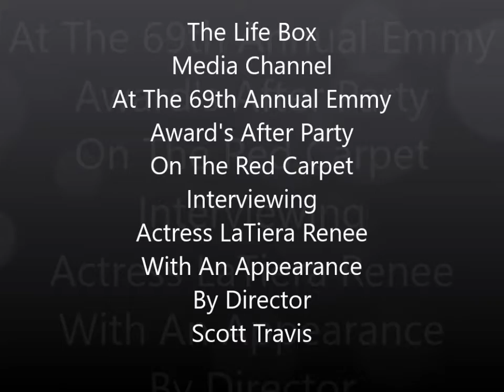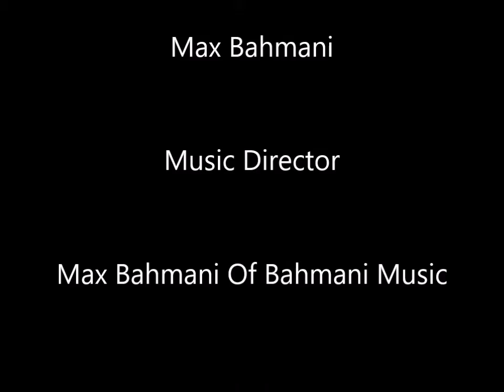The Life Box Media Channel Interview With Actress LaTiera Renee At The 69th Annual Emmy Awards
The Life Box Media Channel Has The Pleasure Interviewing Actress LaTiera Renee On The Red Carpet Of
The 69 th Annual Emmy Award's After Party